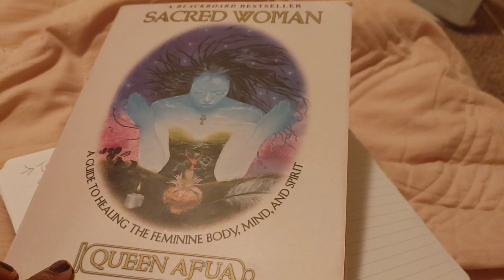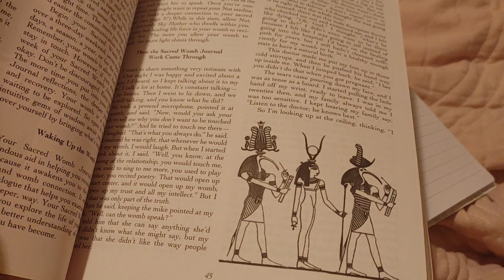Ep. 9 | Miss to Millionaire | My Baby, New Birth, Change & The Womb | Self Love Series 💚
Elmira Loftin, wellness CEO, takes us on the journey to her first million

in this episode:

breathwork
birthing my baby
dealing with change & transition
a fruitful day
coaching with Energetic Alignment Academy